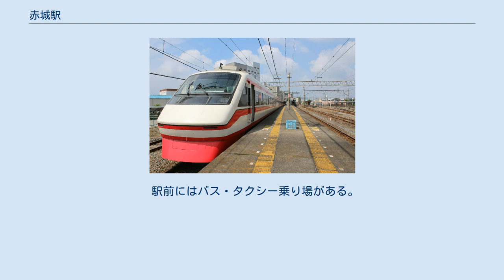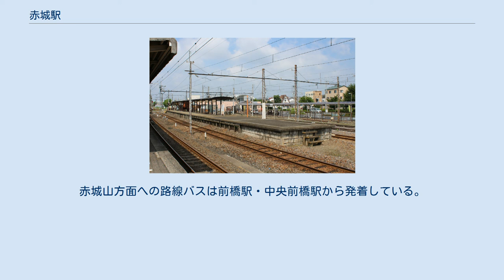赤城駅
赤城駅（あかぎえき）は、群馬県みどり市大間々町大間々にある、上毛電気鉄道と東武鉄道の駅。
 上毛電気鉄道の上毛線と、東武鉄道の桐生線が乗り入れ、接続駅となっている。
東武桐生線の駅番号はTI 57であり、同線の終点でもある。
 上電は島式ホーム1面2線、東武は頭端式ホーム1面2線を有する地上駅で、上電が駅業務を行う有人駅である。
駅事務所や改札口、コンコースは両社同一であるが、利用形態の違いから、両社線それぞれ出札口がある。
駅舎内には待合室や売店が設置されている。
 改札内は両社共通で、駅舎と各ホーム間は構内踏切により連絡している。
東武桐生線と上電上毛線は構内で線路が接続されており、かつては貨車の授受のほか、旅客列車の直通も行われた時期もある。
PASMO、SuicaなどのICカードは簡易改札機による対応であるが、東武のみ利用可能であり上電では利用できない。
東武をICで利用してそのまま上電に乗り換える場合（その逆も）は上電ホーム上の乗換用簡易改札機にタッチする必要がある。
 特急「りょうもう」の大半の列車は当駅を発着している。
夜間は東武線ホームに普通列車用車両2本、かつての貨物列車用設備を転用した留置線と引き上げ線に「りょうもう」用200・250系および「リバティりょうもう」用500系が合わせて3本夜間滞泊する。
 駅前にはバス・タクシー乗り場がある。
 付記 近年の推移は以下のとおり。
 赤城山への連絡口として駅名が付けられたが、現在当駅から赤城山方面へ向かう路線バス等の公共交通機関は存在しない。
赤城山方面への路線バスは前橋駅・中央前橋駅から発着している。
また、地域としても赤城山から大きく離れているため、駅前以外で周辺に「赤城」の名が付く施設はあまり多くない。
 駅近傍にはみどり市営赤城駅西口駐車場がある。